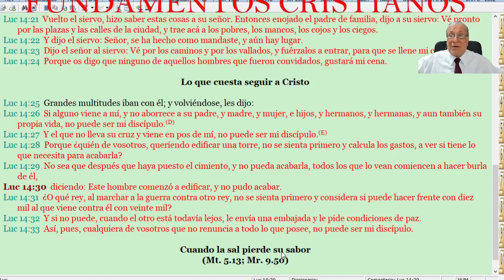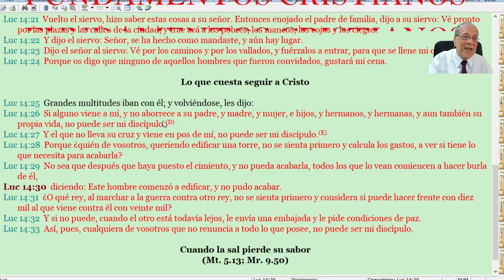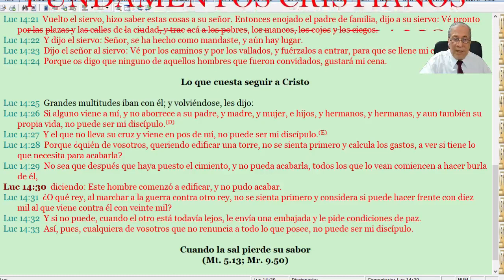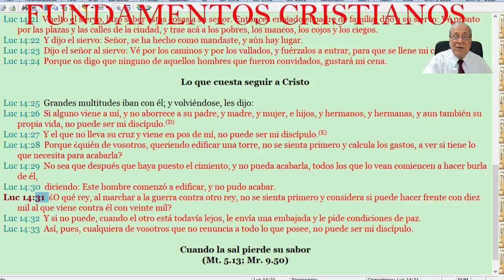FUNDAMENTOS CRISTIANOS ..Tema: LA PARABOLA DE LA TORRE Y UN REY QUE VA A LA GUERRA..Bienvenidos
Te invitamos a pertenecer a la nuestra que es VIRTUAL.
Como Solicitar MEMBRESIA?